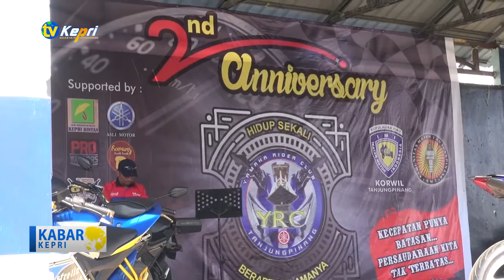ANNIVERSARY YRC TANJUNGPINANG KE 2 TV KEPRI